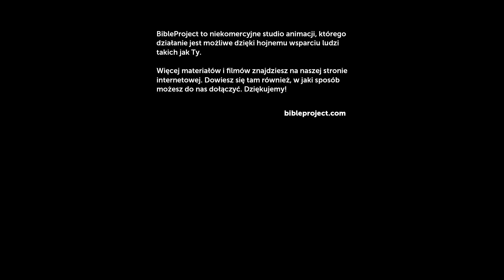Mesjasz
W filmie o Mesjaszu odkrywamy znaczenie tajemniczej obietnicy zapisanej na trzeciej stronie Biblii. Obietnica ta mówi o wybawicielu, który pewnego dnia przyjdzie zmierzyć się ze złem i ocalić ludzkość. Śledzimy ten motyw przez historię rodziny Abrahama i mesjański ród Dawida, by w końcu dojść do Jezusa, który pokonał zło – pozwalając, by to ono pokonało Jego.

Produkcja polskiej wersji językowej:
Studio DR
Wisła

Oryginalna treść i produkcja w języku angielskim:
BibleProject